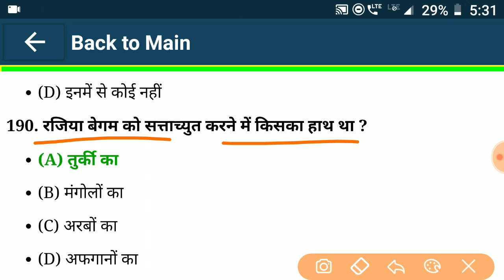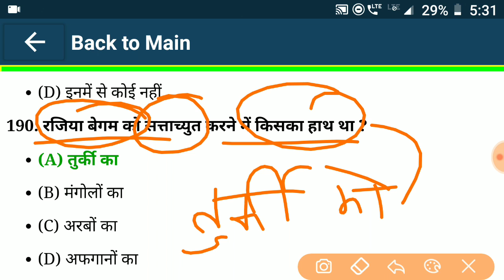भारत का इतिहास | History of india | study Rojgar